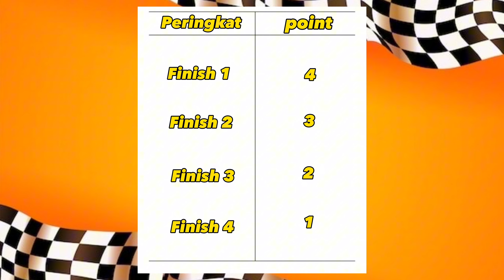Grand prix Season 1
Milmow Grand Prix menjadi sebuah tontonan yang menarik untuk diikuti. pertarungan diecast tercepat untuk melaju di track kardus.